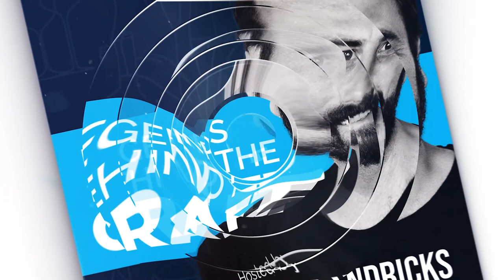The Importance of Web Development in Your Marketing Strategy with Darren Fox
Darren Fox is the President and Founder of Idea Marketing Group, an agency specializing in web design and development. Darren is also the host of the Pitcher This! podcast, where he gets the scoop on brand marketing with beverage industry leaders. He has over 20 years of marketing experience and is a leader in many areas, including brand development, strategic planning, creative production, and web development.

Darren’s agency has been rated as a top web design agency in Chicago by Clutch and awarded Small Business of the Year by the Yorkville Chamber of Commerce.

Here’s a glimpse of what you’ll learn:

• Darren Fox shares how he got into the marketing industry
• How did Darren develop his company?
• The importance of web development in your marketing design
• How has the pandemic reshaped user experience on websites?
• Idea Marketing Group’s approach to website engagement
• Using your website as a recruiting tool
• What’s one of the biggest pitfalls people make when trying to DIY their own website?
• Darren discusses his life outside of work—and his favorite beverages
• How Idea Marketing Group is partnering with Hope for the Day to destigmatize mental illness and help with suicide prevention

Is your website getting your business the traffic it deserves? Are you utilizing all aspects of website engagement? If your answer is no, then this episode of Legends of the Craft is a must-listen!

For many business owners, website development can fall by the wayside when trying to juggle other growth and marketing strategies. According to marketing and web development expert Darren Fox, investing in your website now can save you money down the road.

In this episode of Legends Behind the Craft, Drew Hendricks talks with Darren Fox, President and Founder of Idea Marketing Group, about the different ways your website can effectively market your brand. Darren shares why web development is important for your business, how to reshape your website to fit your customer’s needs, and how you can use code to increase engagement with potential clients. Plus, someone reveals an SEO trick to help improve your rankings.